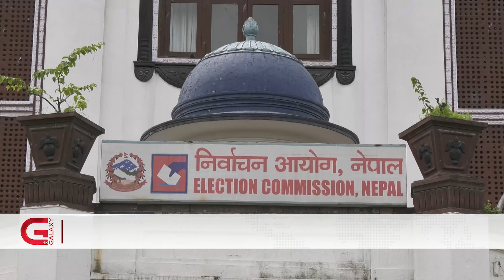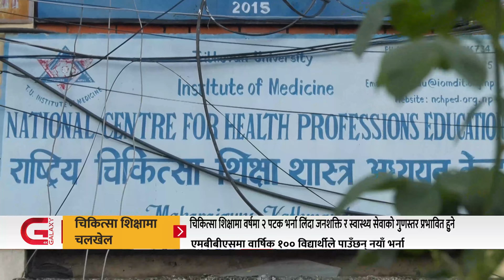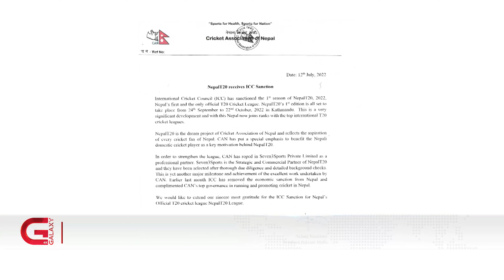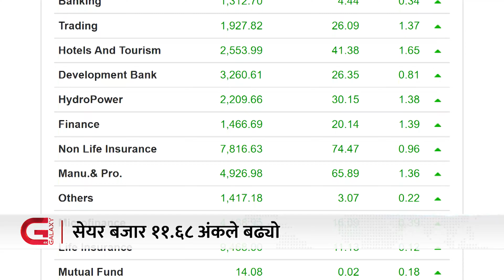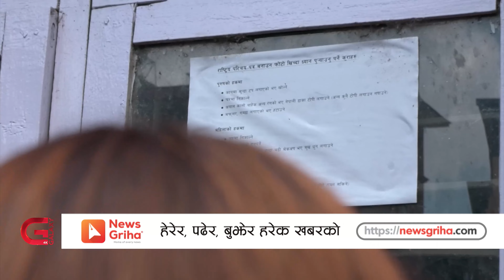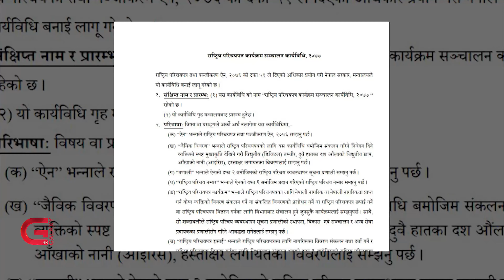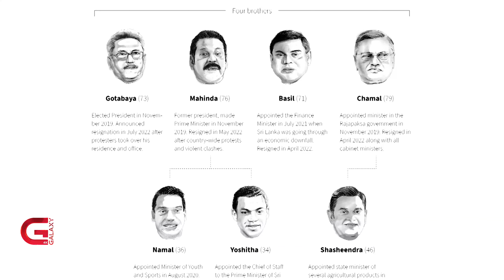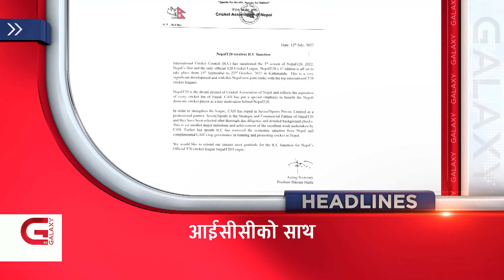विवादै विवादमा देउवाको १ वर्ष | चिरियो जसपा | कालो कपाल नभए निषेध | भाग्न पनि पाएनन् राजपाक्षे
विवादै विवादमा देउवाको १ वर्ष | चिरियो जसपा | कालो कपाल नभए निषेध | भाग्न पनि पाएनन् राजपाक्षे | Galaxy News Hour | 28 Asar, 2079

• देउवा सरकारको वर्ष दिन विवादैविवादमा बित्यो,
• जनता समाजवादी  पार्टी एक वर्षमै दुई पटक फुट्यो,
• बजेटमा चलखेल र सीसी क्यामेराका दृश्य मेटाएको प्रकरणमा संसदीय छानबिन सुरु,
• श्रीलंकाली राष्ट्रपतिका भाइ बासिल राजपाक्षेको देश छाडेर भाग्ने प्रयास विफल,
• आईसीसीद्वारा नेपाल टी-ट्वान्टी क्रिकेट लिगलाई मान्यता,